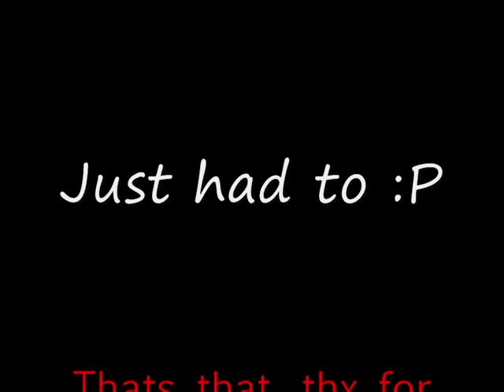surf_simpsons_final with shortcuts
REED THIS!!
This movie was not made to show our skills. Just to show the guys that maybe dont know this map so well. So here we start: A guide through surf_simpsons_final.
If there are any questions about the map, or the video, just ask ;P